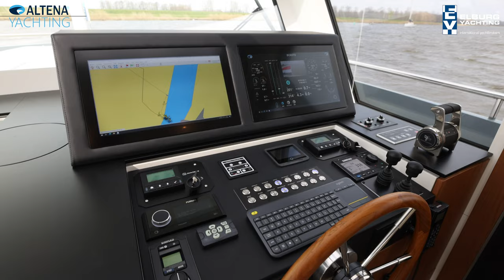Altena 54 Next Generation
The Altena 54 Next Generation is an elegant and modern lined steel yacht with a sturdy appearance. The beautiful lines create a modern appearance. High quality products and materials have been used. The Altena 54 Next Generation has a  stylish facade with 4 beautiful matte black artificial foldable doors in stainless steel polished frame.

The foldable doors provide a smooth transition to the aft deck which is level with the saloon/ wheelhouse, two side doors which give access to the gangways, U-dinette in saloon/ wheelhouse with electrically adjustable table in height, Webasto electric panoramic sliding roof above the steering position (approx. 2.40 x 1. 20 m), Hercules screen/sunblind combination for the Webasto sliding roof.

She has al lot of windows all around in the saloon/wheelhouse for good visibility and the ultimate feeling on the water, pleated blinds all around, underfloor heating on board in salon, kitchen, steering position and underfloor heating in bathrooms incl. towel radiators, air conditioning in sleeping areas both cooling and heating possible, sliding sun cover over aft cockpit.

The yacht has Vetus hydraulic stabilizers which are placed midship for more comfort on the water, 2 x Ankreo spud poles, Mastervolt Easyview 5 display, ATAG dishwasher, Siemens washing machine, Siemens dryer, TV on elevator in saloon, ventilation system with adjustable positions in shower rooms, warmed mirrors in shower rooms, mixer tap with flexible rinsing head in kitchen, camera to afterdeck, port and starboard fuel tanks accessible through two manholes per tank, extra heating radiator in engine room, manifold with double separate outboard feed to engines, deck wash installation, thrust bearing.

Flexi-teak all around and on aft deck appr. 6 mm, stair lighting, lots of closet space in owners cabin and guest cabin, spacious gangways, SIMRAD FU80 Autopilot incl. follow-up steering, Yachtcontrol software system, WiFi excl. SIM card, folding mast.

This Altena 54 Next Generation is in new condition with only 20 engine hours. The asking price is €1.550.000 incl. VAT (€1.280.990 excl. VAT). The yacht comes with one year warranty from the yard @AltenaYachtingNL

For questions and/or to make an appointment you are welcome 7 days a week at Elburg Yachting.